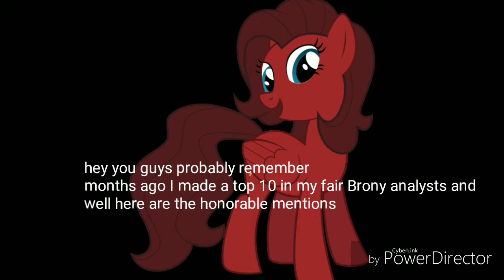The honorable mentions of my favorite Brony analysts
u/Kayceejr91